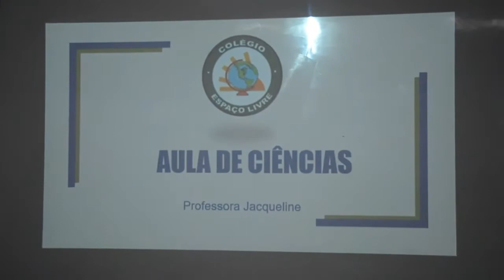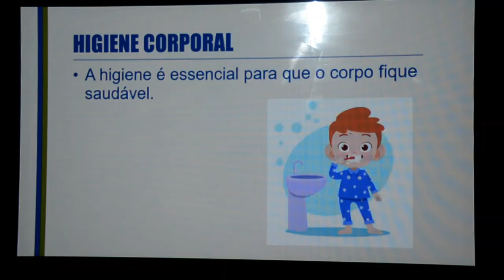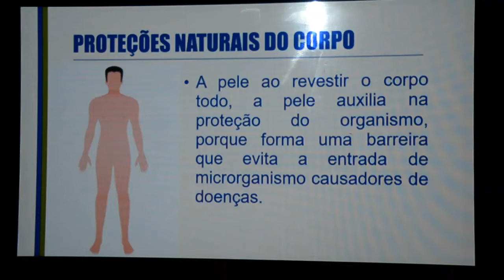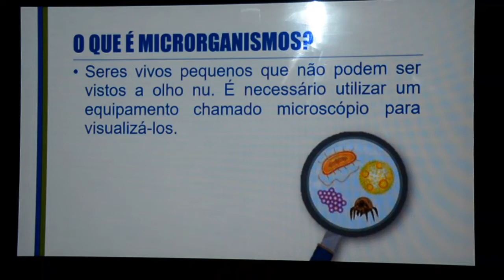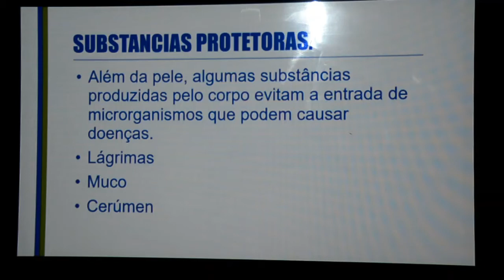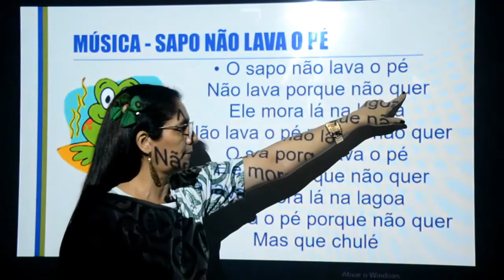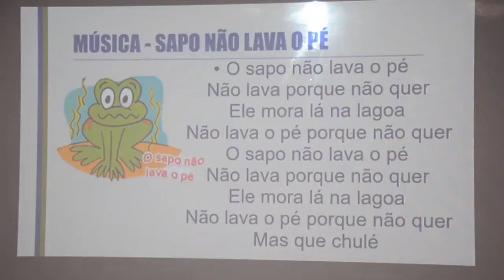CIÊNCIAS - 1º ANO - 02/10/2020